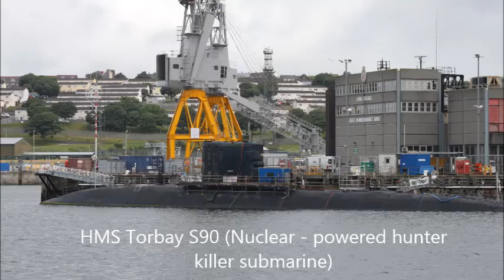HMNB Devonport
Photos and videos from my visit to Her Majesty's Naval Base, Devonport (HMNB Devonport) in Plymouth.
I apologize for any poor photo and audio quality as the day started out overcast which caused the photos to be darker and the microphone on my phone is broken which meant that the audio is a lot quieter.